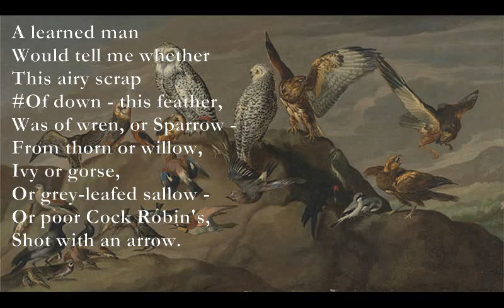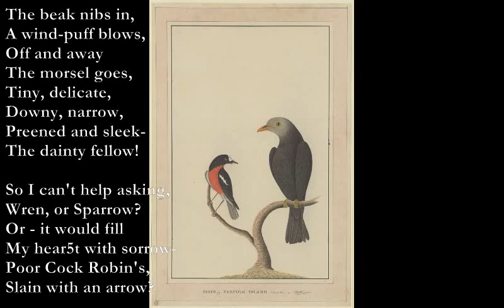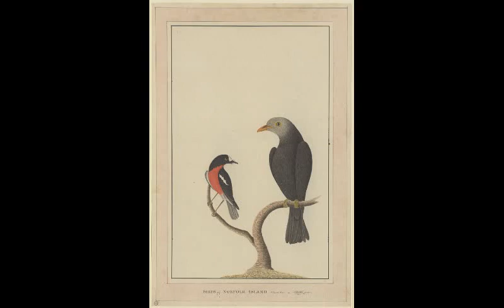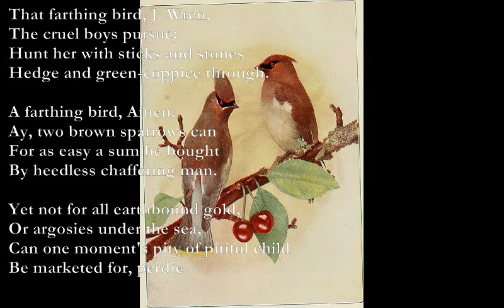The Feather/Jenny Wren/Missel Thrush [DE LA MARE poems set to music]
The Feather (Walter de la Mare)

E A
A feather, a feather! -
F#m Bm
I wonder whether
D A
Of Wren? Or Sparrow?
C#7
Or poor Cock Robin,
Em Bm Em
Shot with an arrow?

Gmaj7 Fmaj7
A learned man
D#maj7 Dm7
Would tell me whether
Am7 Dm7
This airy scrap
Am7 Em
Of down - this feather,
Gmaj7 Fmaj7
Was of wren, or Sparrow -
D#maj7 Dm7
From thorn or willow,
Am7 Dm7
Ivy or gorse,
Am7 Dm7
Or grey-leafed sallow -
D A C#7
Or poor Cock Robin's,
Em Am Em

The beak nibs in,
A wind-puff blows,
Off and away
The morsel goes,
Tiny, delicate,
Downy, narrow,
Preened and sleek-
The dainty fellow!

So I can't help asking,
Wren, or Sparrow?
Or - it would fill
My hear5t with sorrow-
Poor Cock Robin's,
Slain with an arrow?

Jenny Wren

D1 D2
That farthing bird, J. Wren,
Am7 D1
The cruel boys pursue;
B7 G
Hunt her with sticks and stones
F Am
Hedge and green-coppice through.

A farthing bird, Amen.
Ay, two brown sparrows can
For as easy a sum be bought
By heedless chaffering man.

G Am
Yet not for all earthbound gold,
G Am
Or argosies under the sea,
B7 G
Can one moment's pity of pitiful child
F Am
Be marketed for, perdie

D1: xx0760
D2: xx0560
B7: x2120x

Missel Thrush

F#m
When from the brittle ice the fields
F#m
Begin to spring with green,
B7
Then sits the storm-cock tree-top high,
G#
And shrills the blast between.

And when the sun, with thinning ray,
Tells winter's drawing nigh,
Still, this wild bird, of valiant heart,
Shouts wild against the sky.